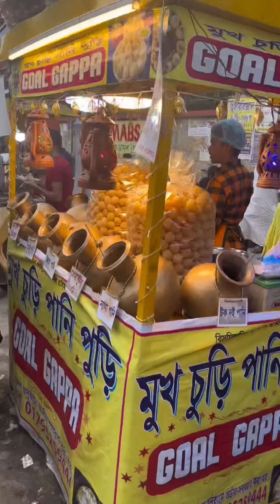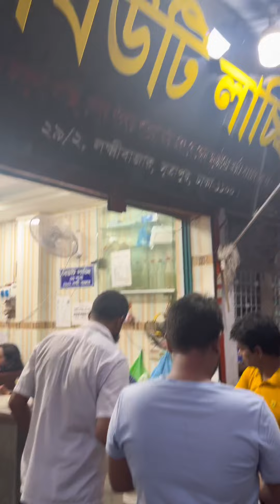ঢাকার সব স্ট্রীট ফুড একই রাস্তায়